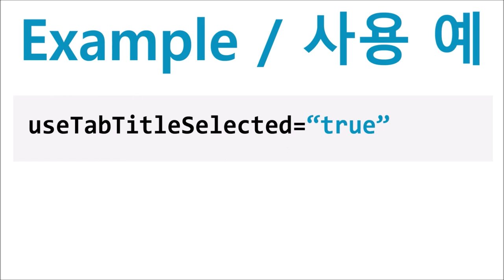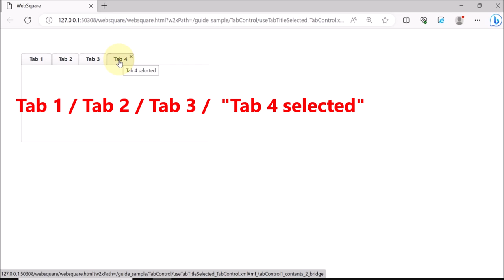TabControl - useTabTitleSelected | WebSquare5 - Quick Guide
00:00 Introduction
00:05 Goal
00:13 Usage
00:25 DEMO
01:10 End of DEMO

Display tooltip to indicate tab selection status.

Related API
   useTabTitleSelected